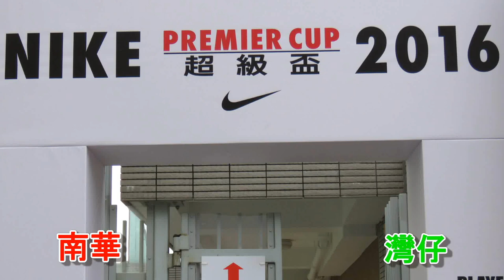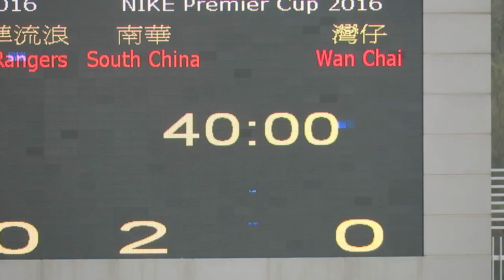南華vs灣仔(2016.2.12.超級盃分組賽)精華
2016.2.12.蒲崗村仿真草塲 13:00 南華(紅) 2 : 0 灣仔(綠)